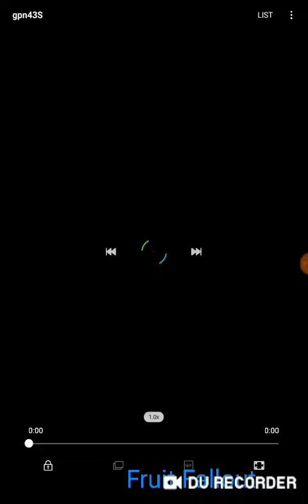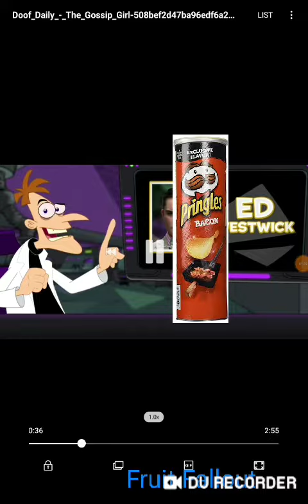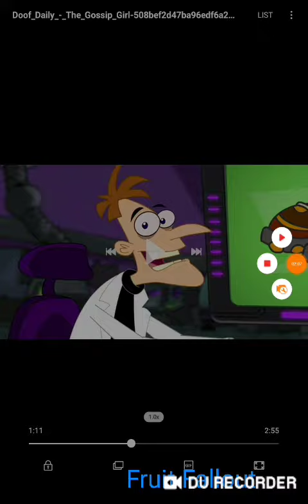Doof Daily- For Snacky People Only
I'm saying were going over Oreos, Pringles, and Chips Ahoy. In the end, there's Doritoes, but that's a different story.